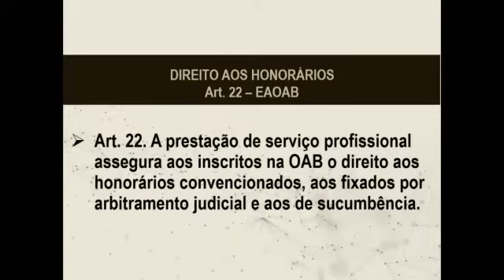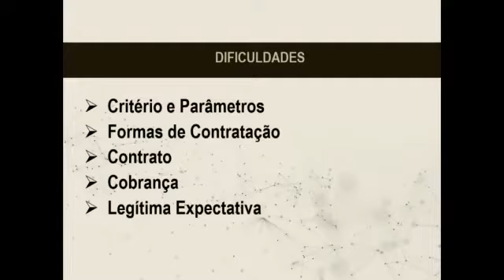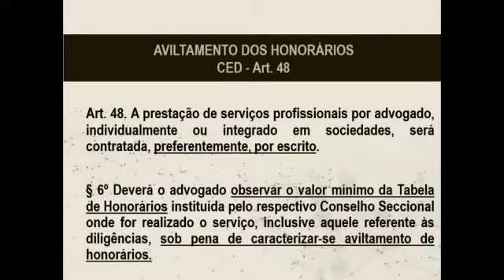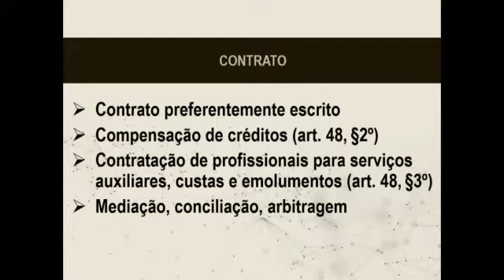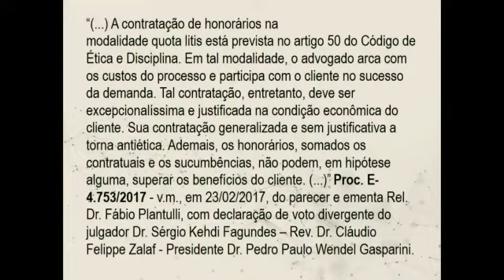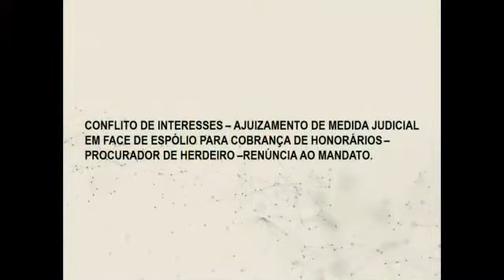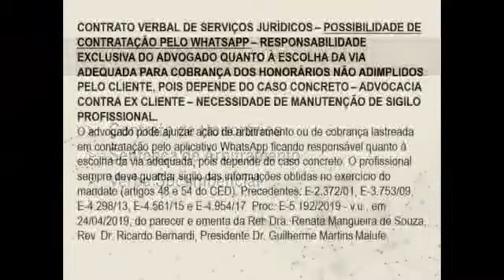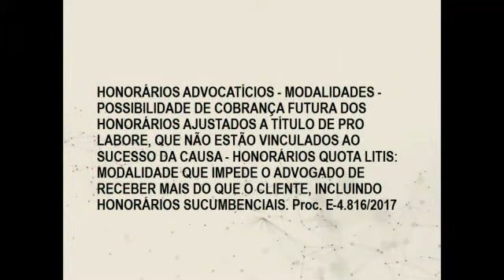Honorários Advocatícios: Da Cobrança à Execução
Dra. Laurady Thereza Figueiredo